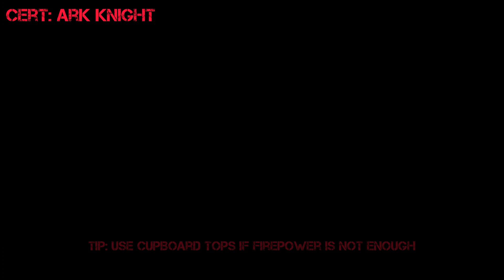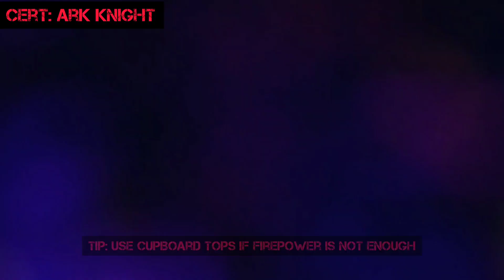Death High Floor 171 to Floor 180 | Lifeafter | Death High Season 13 | Ark Knight